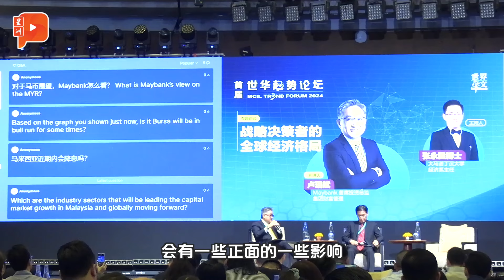顺应全球趋势 企业如何传承？两代成功企业家传心得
美国总统选举逼近之际，大马企业在经商时应该关注哪些局势的变动？作为《世华趋势论坛》的主讲嘉宾之一，Maybank首席投资总监卢瑞斌就点出了其中的几个关键点……